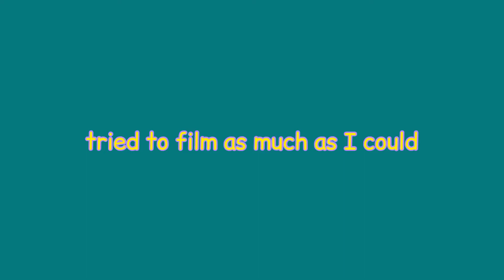Come Snowboarding With Me 🏂 - I think I have a concussion??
Hi friends!!

Merry Christmas or Christmas Eve! I hope you’re doin good 😊I went snowboarding with a couple friends this past weekend and wanted to bring u along :) Due to my GoPro cord playing hide and seek I wasn’t able to get as much footage as I would have liked but what can ya do 🤷🏽‍♀️ I pretty much forgot how to snowboard the first day but by the second day I was already progressing further than what I had been doing last year! I’ve found that skating has definitely helped me in my snowboarding and I’m stoooooked! I was doing black runs, taking jumps, working on presses and 180s. Kinda killing it if I do say so myself (although a lot of that isn’t in the video lmao sry gotta wait for the next one).

Musician: @iksonmusic

Comment a 🏂 if u read the description hehe